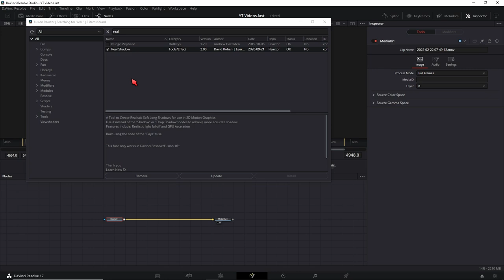Community Presets #3 Filmemulation + Pixeltext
Deine Resolve Community im Web:
Davinci Resolve Deutschland Discord: